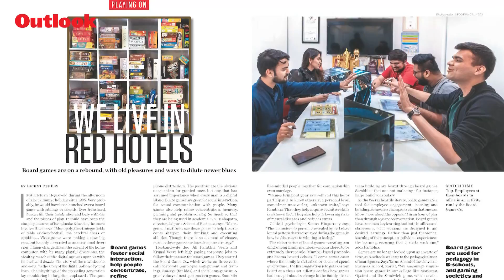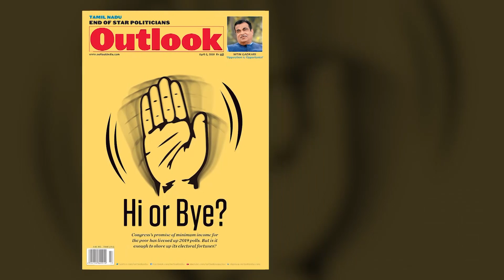Revival of the Board Games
From learning new skills to spending quality time with family and friends board games have made a huge comeback. Board games create a great social oasis, getting people together on a table and relieve them from the constant technology over doze while providing a platform to interact and build organic communication with co-players.